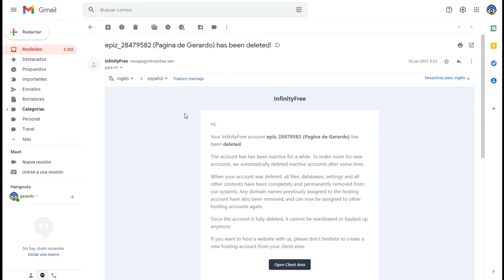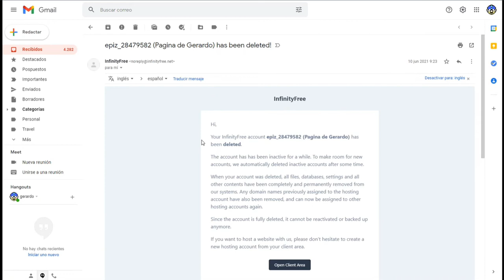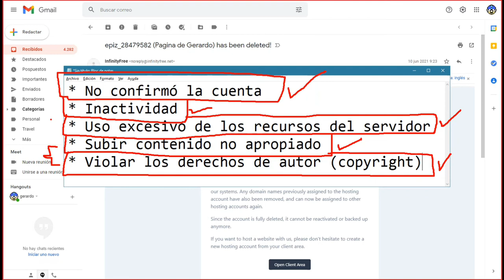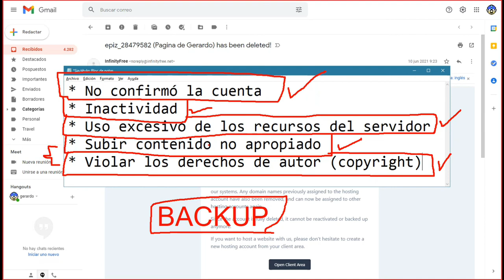113 Consideraciones Importantes sobre el WEB Hosting Gratuito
Consideraciones Importantes sobre el WEB Hosting Gratuito